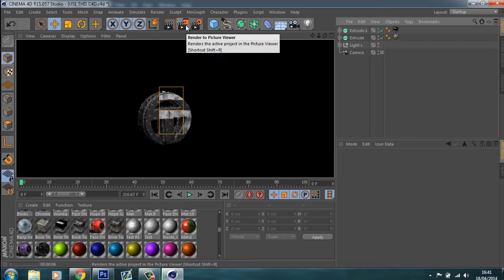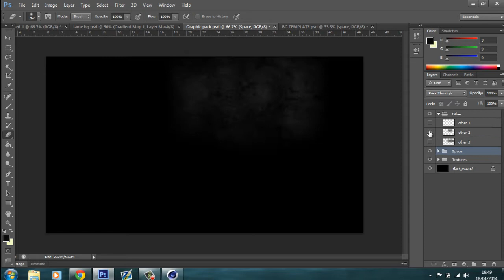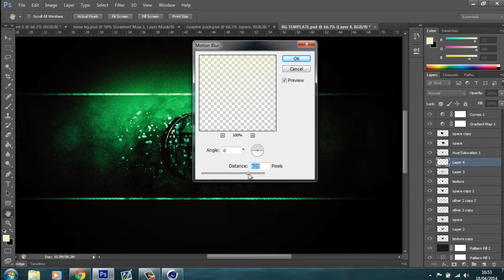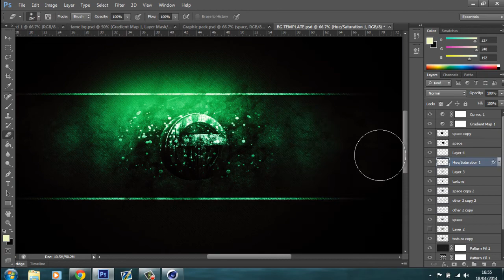TaMe's 40k Recruitment Challenge // My entry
I was looking around for some competitions, I don't expect to win, I just done it for fun :)